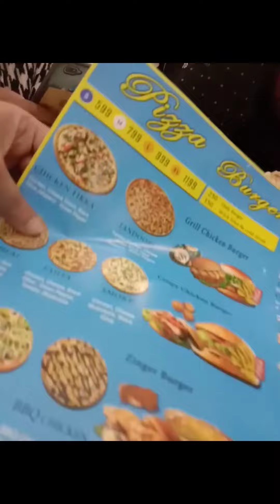Affordable Branded Shopping/Shoes/Bags/Kurtis's/Shopping Vlog/Limelight/Rangja/Ittehad & many More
Asalam alaikm Guy's.🤝🏻
I hope Ap sb Khiariat sy hon gy aur Achi life guzaar rhy hun gy.💐
Umeed krti hun Apko meri Ajj ki choti c video pasand aye gi...Meri Thori C shopping ki video hy.kia lia kia khaya To Ayie chalty hain Video ki Taraf.
**Ap Log comment me btaya krain ap ko kis tarah ki video's pasand hain...???